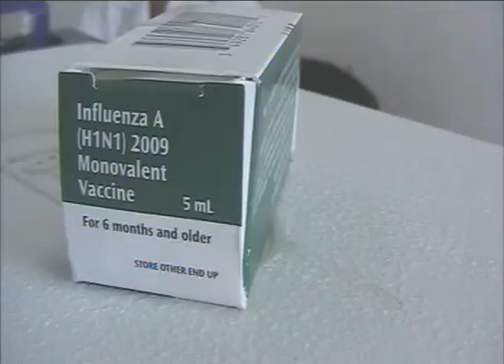Por fin llegan vacunas a playa del Carmen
Playa del Carmen, Q.Roo.-Después de que a principios de semana aun existía incertidumbre sobre la fecha en que  llegarían las vacunas contra la influenza a Playa del Carmen por fin esta mañana comenzaron a aplicar al personal médico del hospital integral las inyecciones enviadas por la secretaría de salud estatal, mientras tanto los habitantes del municipio tendrán que seguir esperando por la partida destinada a la población abierta.